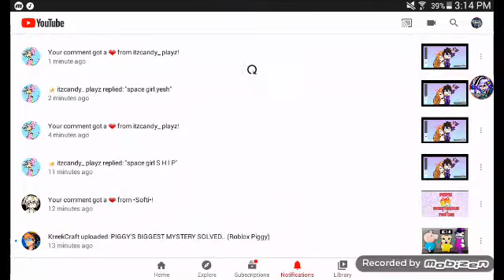WilliamXclara are cute ships :3